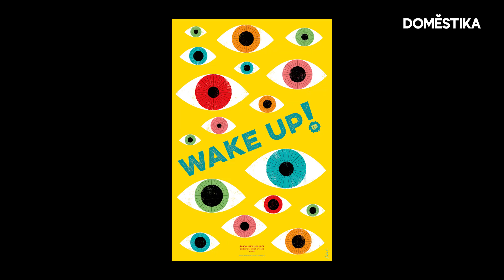CREATIVOS Domestika | Edel Rodriguez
El artista e ilustrador Edel Rodriguez es el responsable de algunas de las portadas más emblemáticas de la revista Time, especialmente por sus ilustraciones en torno a la administración Trump.

En esta entrevista en la School of Visual Arts de Nueva York, Rodriguez comparte su compromiso político y su interés por el arte multidisciplinar. Descubre más en el blog